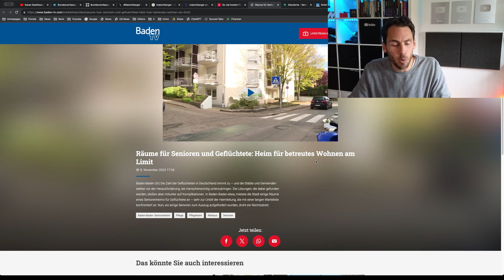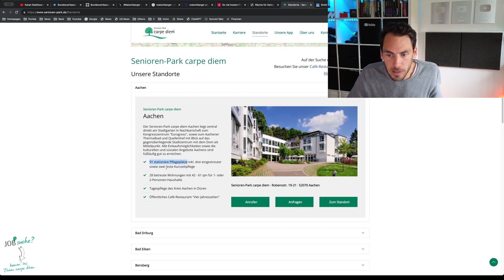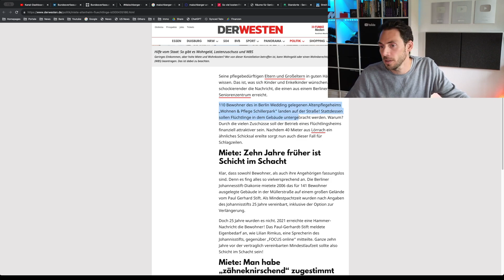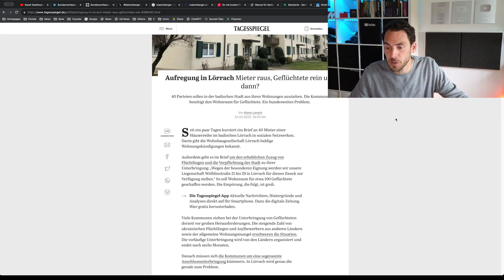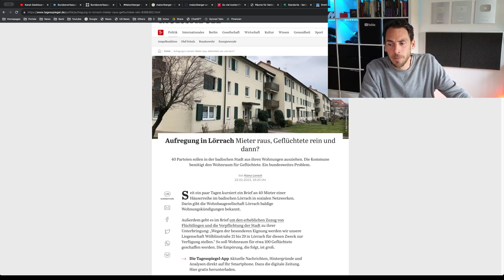Senioren FLIEGEN RAUS： FACHKRÄFTE bekommen die Wohnungen